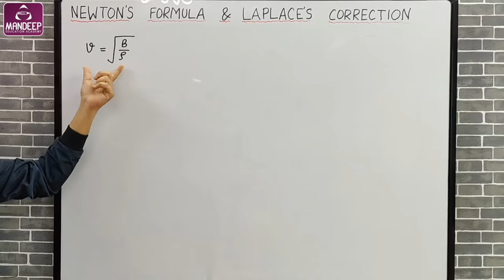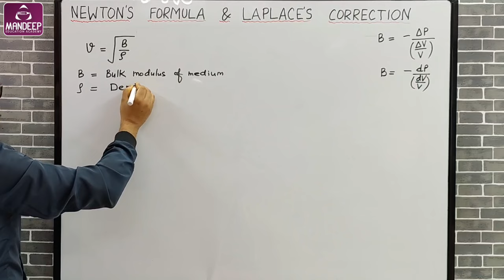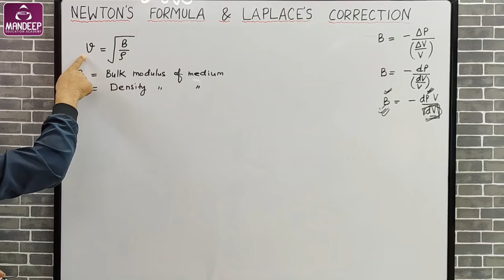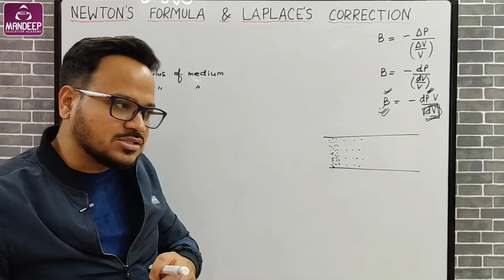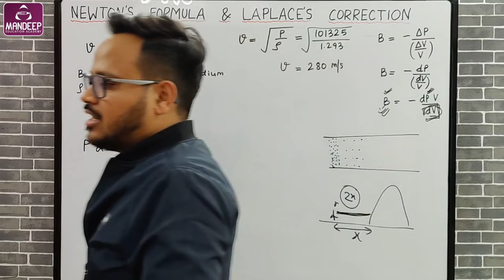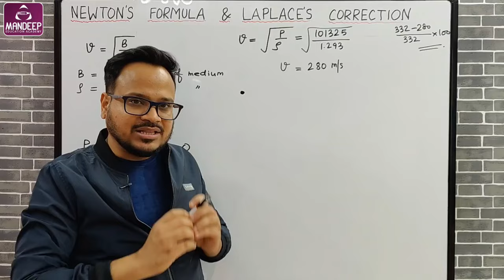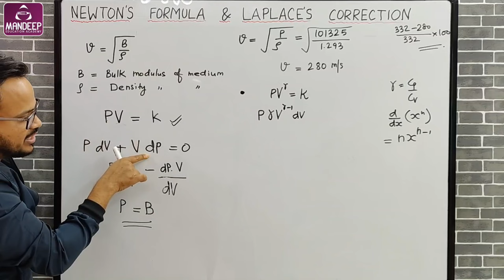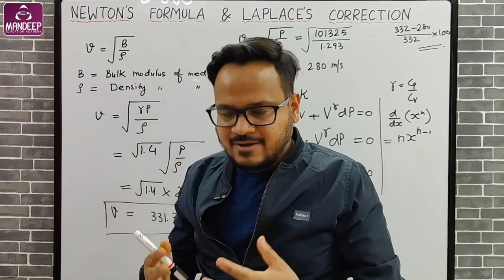Speed of Sound in Air Physics Class 11 - Newton's Formula & Laplace Correction, Term 2 Exams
Topic: Speed of sound in air - Newton's formula and Laplace correction
Chapter: Waves class 11 Physics term 2 exam 2022
In this video I have discussed Newtons formula for speed of sound in air and Laplace's correction in that formula.

🔥🔥Download Mandeep Education Academy app from playstore for free study material, video lectures, test papers and more

💥💥LIVE COURSE FOR CLASS 12 SESSION 2022-23 ON MANDEEP EDUCATION ACADEMY APP💥💥
✅Live classes every Monday, Wednesday & Friday from 4:30 pm to 5:45 pm.

💥Most important books for term 2 preparation (do any one of these):
Arihant class 11 chapter wise question bank
Oswaal class 11 chapter wise question bank
Xam idea class 11 chapter wise question bank
MTG class 11 chapter wise question bank
Together with Class 11 term 2 chapter wise question bank
Oswaal complete bundle for class 11 term 2
Arihant complete bundle PCM term 2